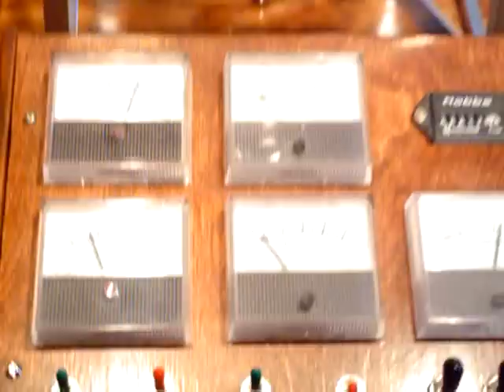Jensen 51 Replica Steam Engine by IndianaRog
Using a 1960's era Jensen model 50 steam engine as a starting point, I converted it to a replica of Jensen's top of the line "crown jewel".  There are only 27 original 51's in the world (and now at least one replica)!